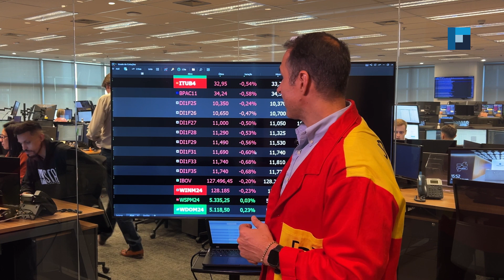Batendo o Mapa - Nova Futura | 21/05/2024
Confira os destaques do Batendo o Mapa dessa terça, 21 de maio:

• Questão fiscal volta ao radar no mercado;
• Investidores reagem à cena política em Brasília;
• FED: Waller acredita que não será preciso voltar a subir juros.